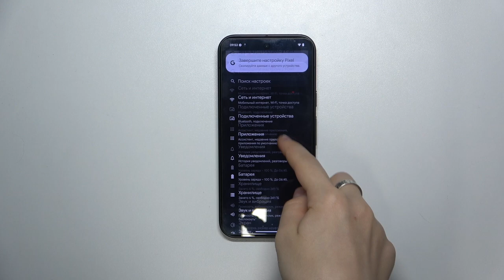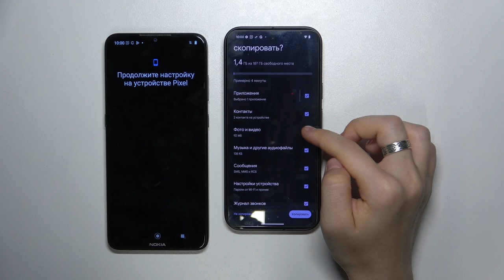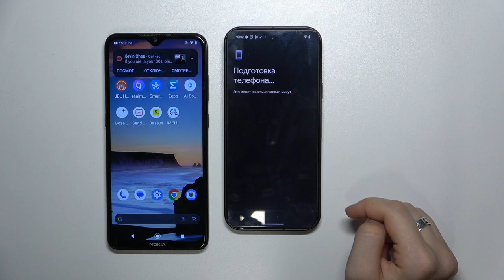Google Pixel 9: Быстрая и Удобная Передача Данных!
В этом видео мы рассмотрим все аспекты передачи данных на новом Google Pixel 9 . Вы узнаете, как легко и быстро передавать файлы, фотографии и видео между устройствами, а также о новых функциях, которые делают этот процесс ещё более удобным. Мы протестируем различные методы передачи, включая облачные сервисы, Bluetooth и проводное подключение. Не пропустите наши советы по оптимизации скорости передачи и безопасности ваших данных!

Какие способы передачи данных поддерживает Google Pixel 9 ?
Как использовать функцию быстрой передачи данных на Pixel 9 ?
Как безопасно передавать конфиденциальные файлы между устройствами?
Существуют ли ограничения по объему передаваемых данных?